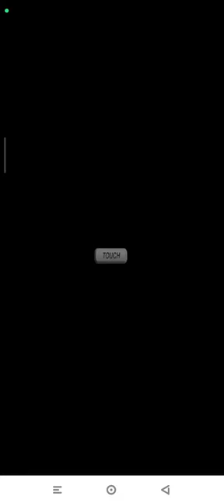Mario vs. Donkey Kong: Mini Land Mayhem! Area 4-3 | Highest Score Nintendo DS | Emulated